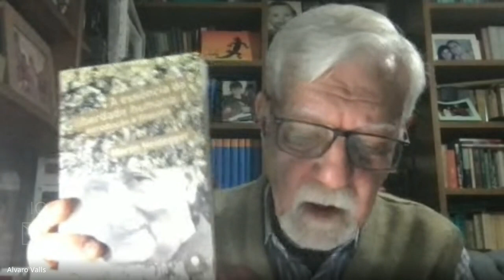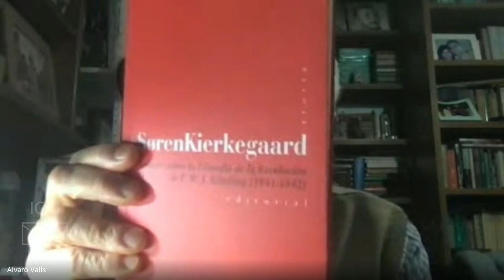Palestra com Álvaro Valls/Abertura do Grupo de Leitura sobre 'O Conceito de Angústia' de Kierkegaard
O ICH tem o prazer em apresentar a palestra do Professor Doutor Álvaro Valls - que foi uma abertura do grupo de leitura "O Conceito de Angústia de Kierkegaard", coordenado pelo prof. Dr. Marcio Gimenes de Paula. O grupo teve início no dia 17 de setembro de 2024 e se reunirá todas as terças.

O Professor Doutor Álvaro Valls é docente da UFRGS/UNISINOS e é tradutor de várias obras de Kierkegaard. Nessa palestra ele participa para falar um pouco sobre a obra e tradução do 'Conceito de Angústia' de  Kierkegaard.